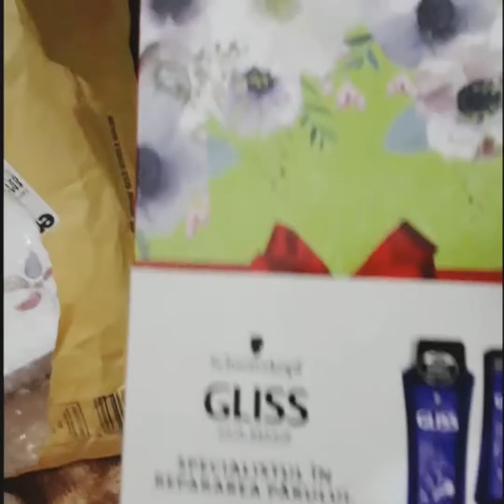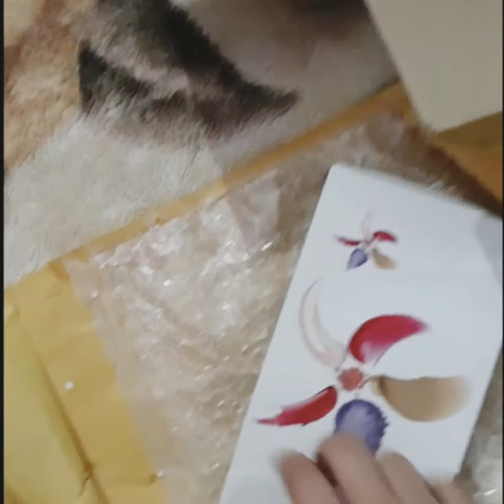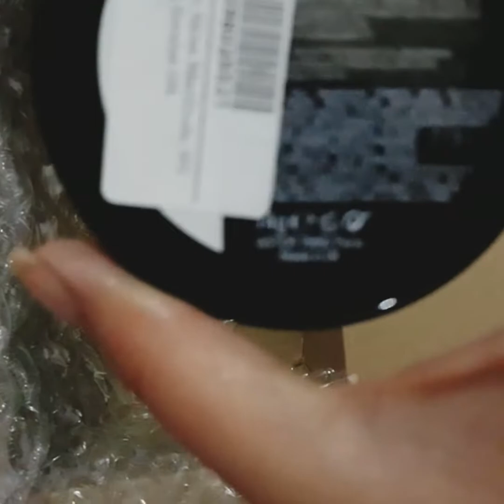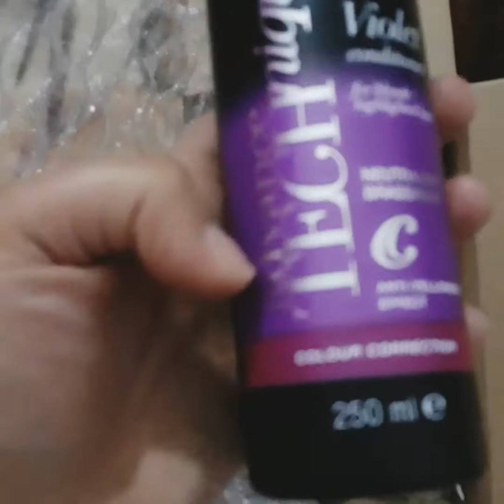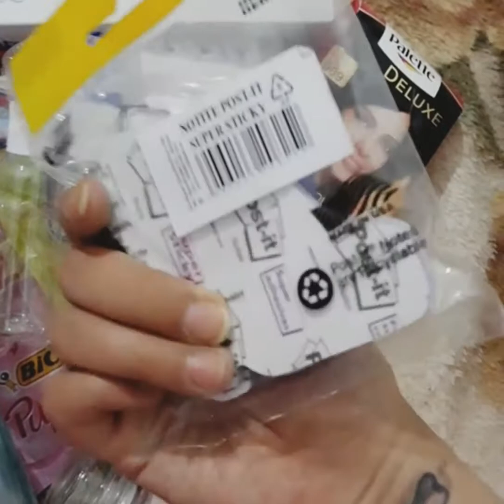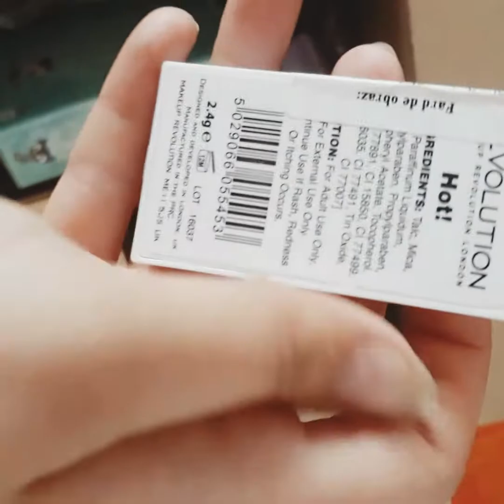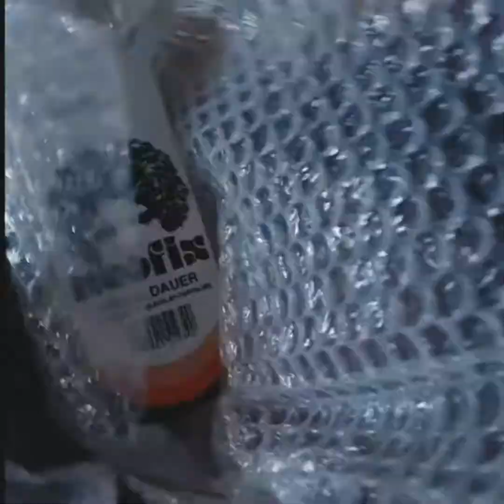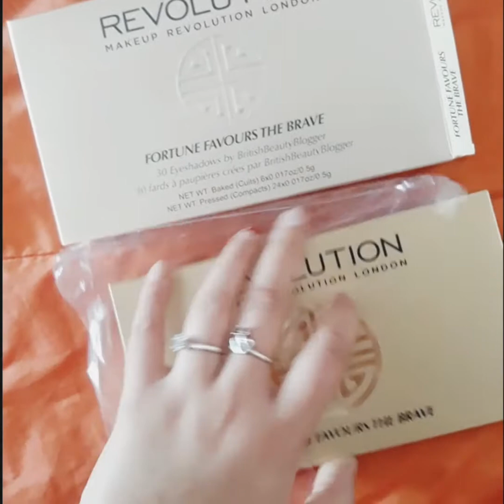Haul + cadouri (Mai 2018)